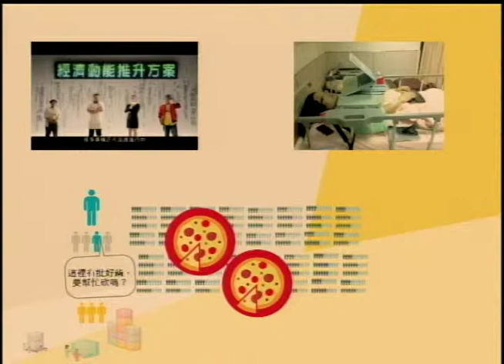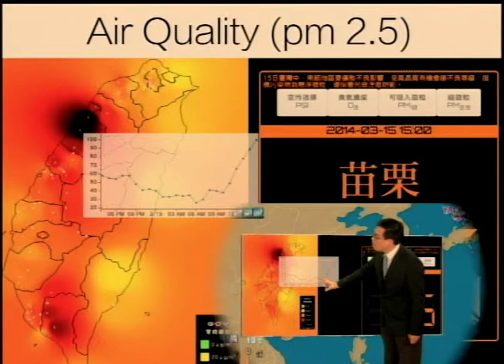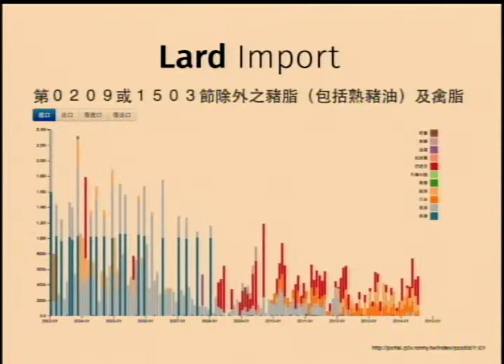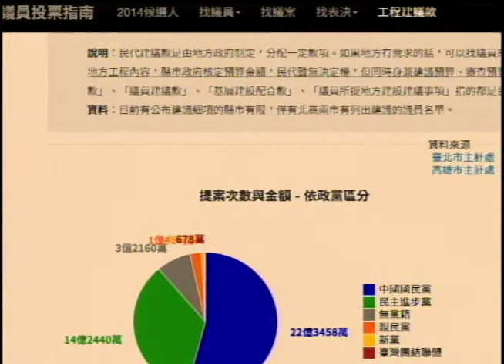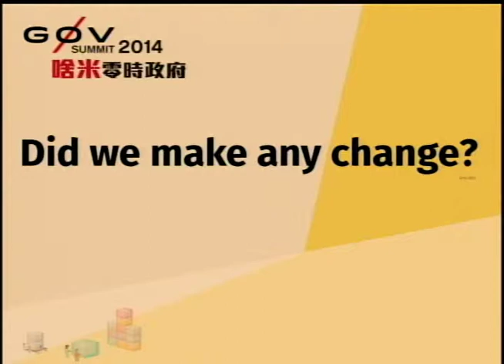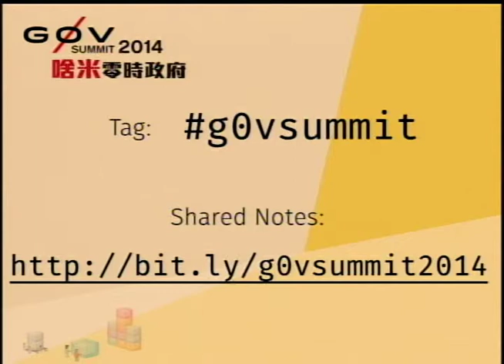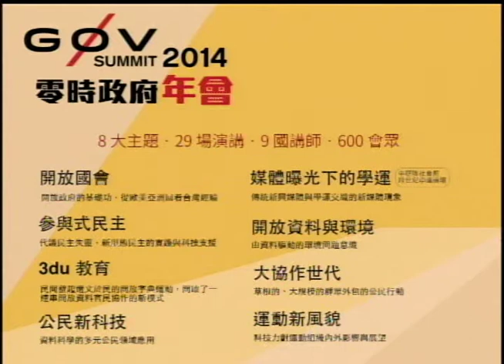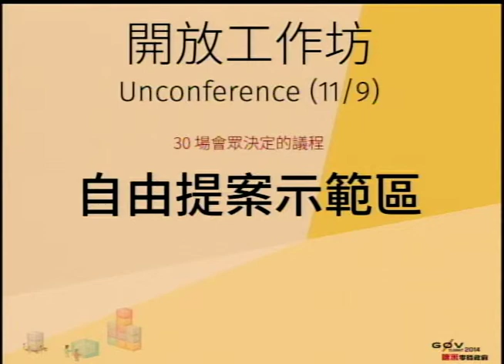g0v Summit 2014! clkao: Opening Remarks / 大會開場